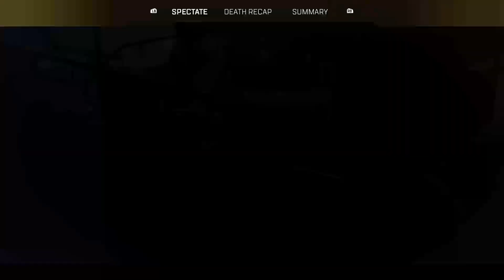Apex lego twitch vod 5/24/23